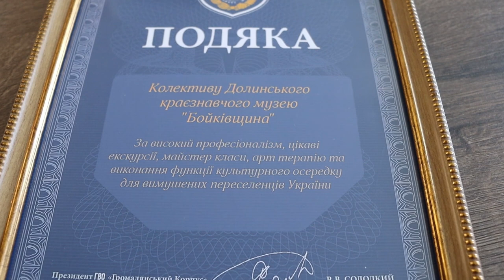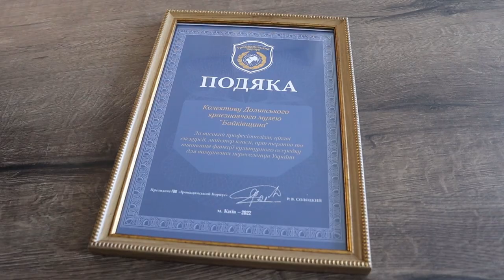Переселенці з Луганщини подякували музейникам та зробили подарунок долинянам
До Міжнародного дня музеїв, напередодні Дня вишиванки, музейники отримали приємний подарунок від переселенців з Луганщини та Подяку від президента ГВО "Громадянський Корпус".

«Ми дякуємо колективу Долинського краєзнавчого музею "Бойківщина" за високий професіоналізм, цікаві екскурсії, майстер класи, арт терапію та виконання функції культурного осередку для вимушених переселенців України. Ми вигадали цікаву ініціативу та за допомогою працівників успішно її втілили – «одягнули» лавочки, що на площі перед Музеєм, у символічні вишиванки.  Це такий подарунок долинянам в знак подяки від усіх переселенців, що сьогодні гостюють на Долинщині», - коментує подію керівник ГВО "ГРОМАДЯНСЬКИЙ КОРПУС " в Луганській області Олена СТЕЦЕНКО.